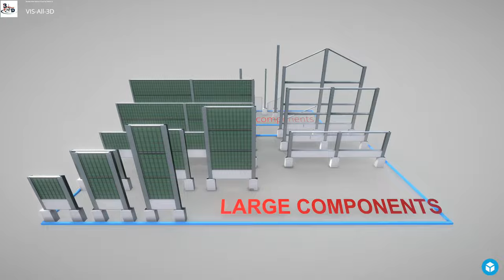Modular Noise Barriers 2 (Low-Poly Version 2) - Perspective 1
Here is a short rendered sequence of my "Modular Noise Barriers 2 (Low-Poly Version 2)" 3d-scene on Sketchfab